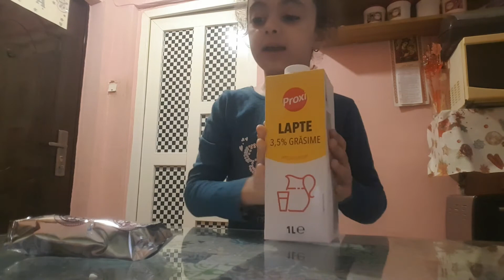Cel mai tare video